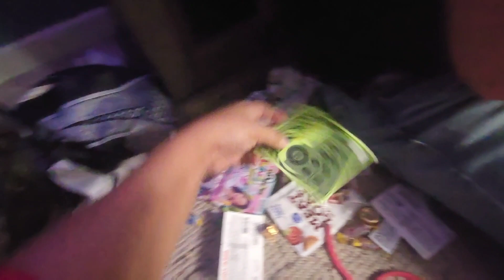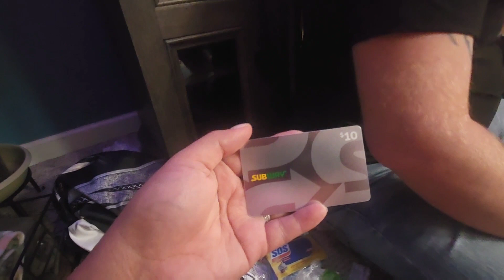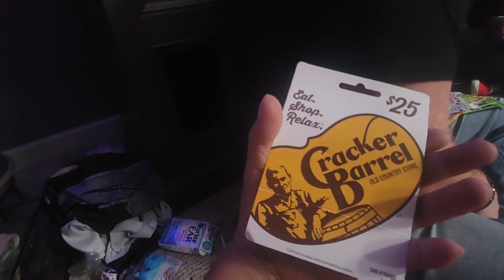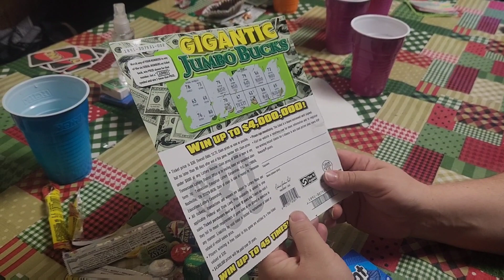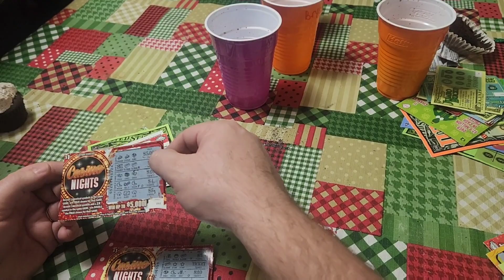Saran wrap ball game! / We won a lot. games sarangaming saran #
This is a really fun game